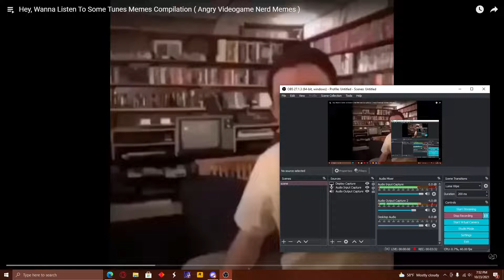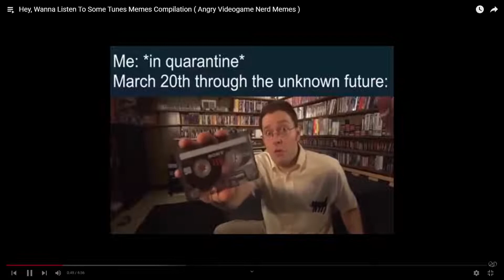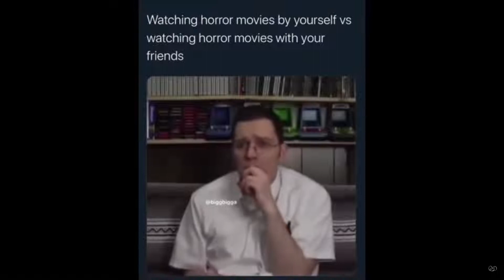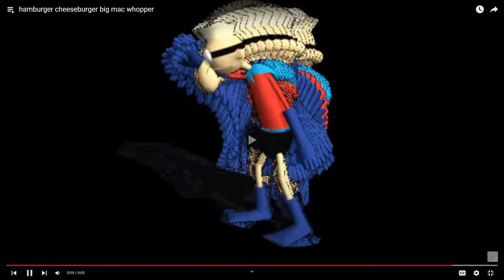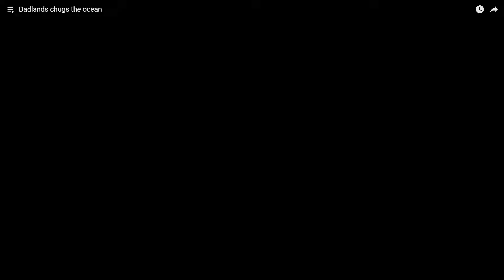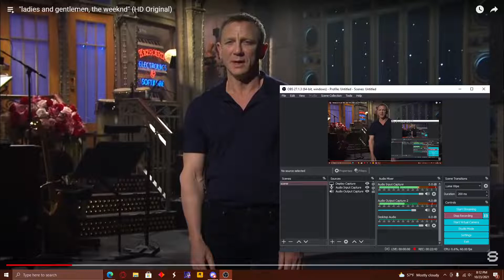Try Not to Laugh 3 | The Vengeance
after a blocked video and some time to relax

Chapters
Try Not to Laugh 3 Title Card: 0:00 - 0:10
Intro: 0:11 - 3:49
Hey, Wanna Listen to Some Tunes: 3:49 - 14:02
Burger, Cheeseburger, Big Mac, Whopper: 14:02 - 14:14
I was acting: 14:14 - 14:23
Cat falls off wheelchair: 14:23 - 14:26
Nintendo Genocide: 14:26 - 14:43
I actually driving a car *BOOM*: 14:43 - 14:45
Badlands Chugs The OCEAN (gone wrong): 14:45 - 15:12
JonTron Brick meme: 15:12 - 15:23
Minecraft in a nutshell: 15:23 - 16:08
Boho Brinted 👽: 16:08 - 16:13
GameCube: 16:13 - 16:20
Monkey Dead, Big Sad: 16:20 - 17:03
Burger King: 17:03 - 17:14
Ladies and Gentlemen, The Weeknd: 17:14 - 17:56
Schedule and Outro: 17:56